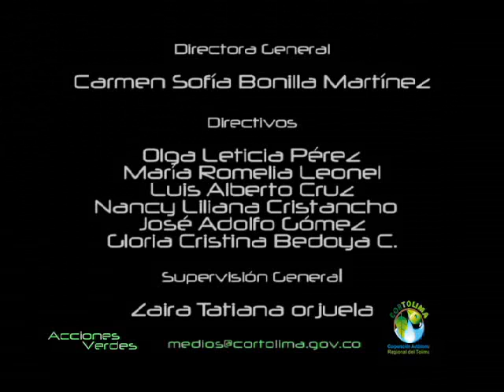X Congreso Juvenil Indigena-Cortolima Uno.wmv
Cortolima